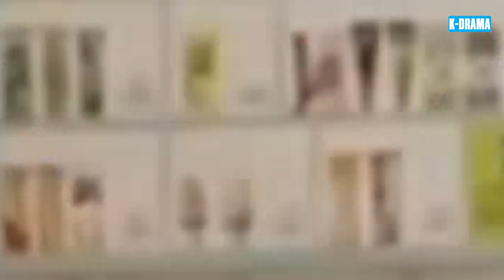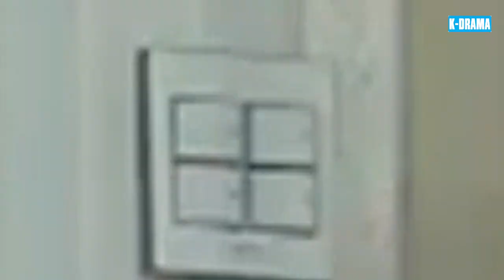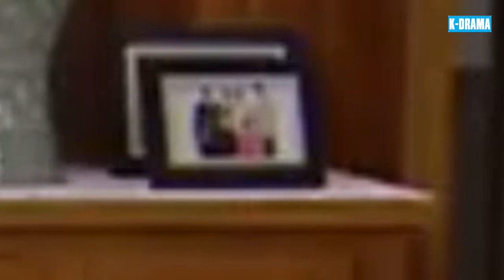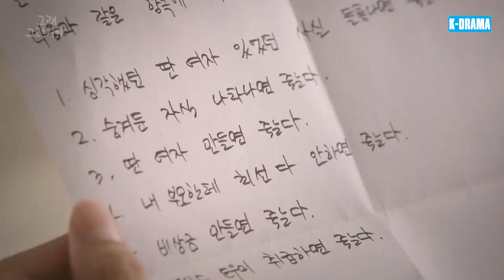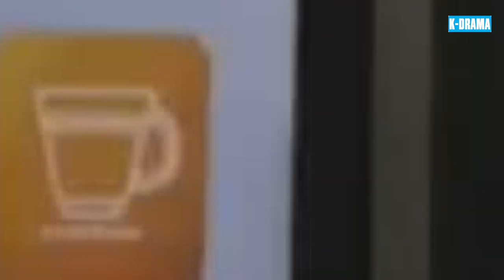CHÚNG TA LÀ MỘT GIA ĐÌNH - Tập 50 | [Lồng Tiếng] Phim Gia Đình Hài Hước Hay Nhất Hàn Quốc 2024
👉 Tên Phim : CHÚNG TA LÀ MỘT GIA ĐÌNH
👉 Lịch Chiếu : 16h00, 17h00, 18h00 Hàng Ngày